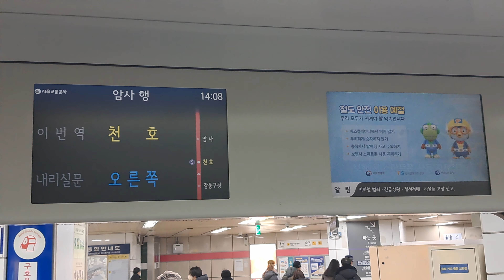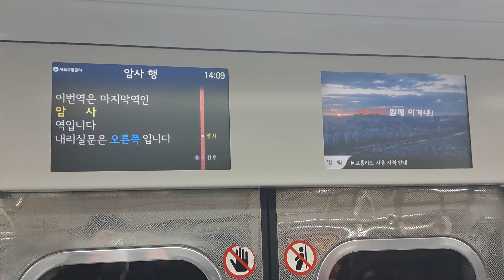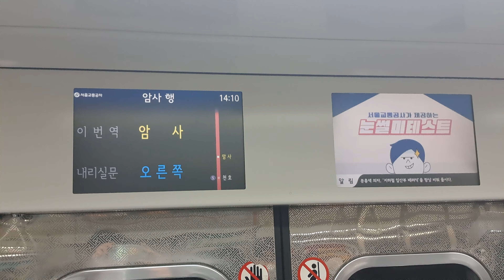서울교통공사 8호선1차분 암사행 804편성 암사역 강희선짱구엄마성우 종착안내방송